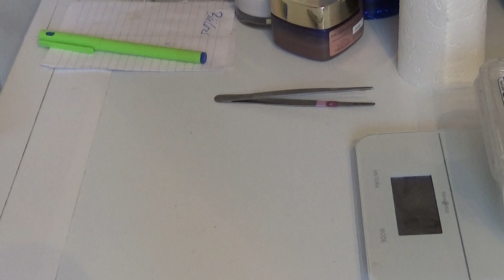Klein Bülow dürfte Glück im Unglück gehabt haben - könnte ein Kurzbesuch werden 😉